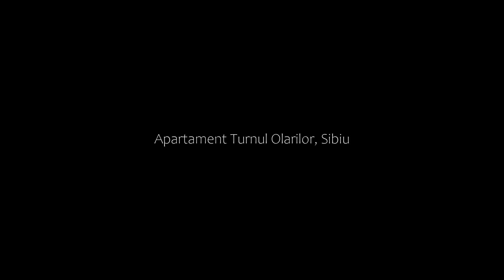Apartament Turnul Olarilor, Sibiu, Romania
About Property:
You're eligible for a Genius discount at Apartament Turnul Olarilor! To save at this property, all you have to do is sign in.
Featuring a terrace, Apartament Turnul Olarilor offers accommodation in Sibiu with free WiFi and garden views. Housed in a building dating from 1950, this apartment is 500 metres from The Council Tower of Sibiu and 500 metres from Albert Huet Square.

The apartment consists of 1 bedroom, a living room, a fully equipped kitchen...
Property Type: Hotel
Address: 18 Strada Tipografilor, Sibiu Old Town, 557260 Sibiu, Romania
Searching For
1. Apartament Turnul Olarilor - Sibiu - Romania
2. Apartament Turnul Olarilor - Sibiu - Romania Address
3. Apartament Turnul Olarilor - Sibiu - Romania Rooms
4. Apartament Turnul Olarilor - Sibiu - Romania Amenities
5. Apartament Turnul Olarilor - Sibiu - Romania Offers and Deals
Audio Credit:
Track Title: Subway Dreams
Artist: Dan Henig